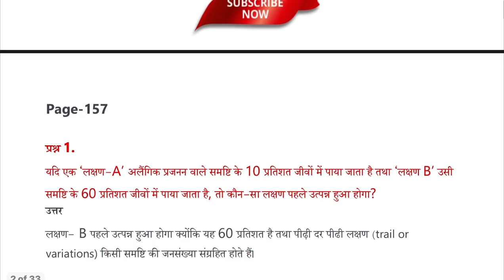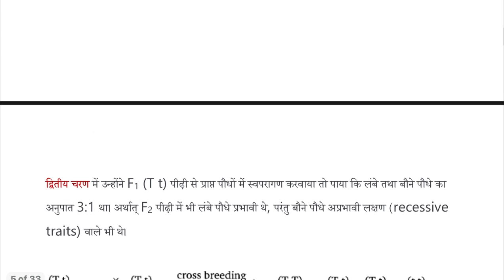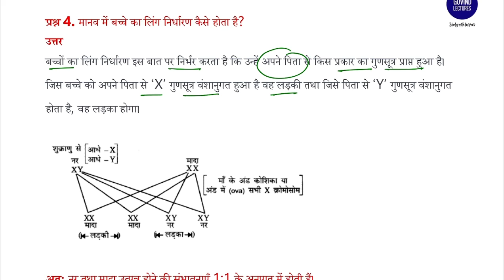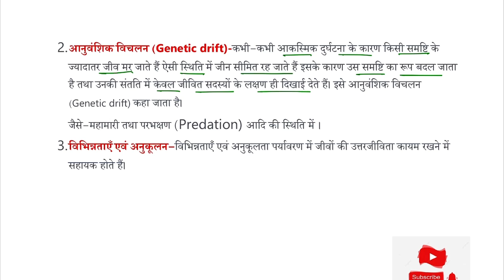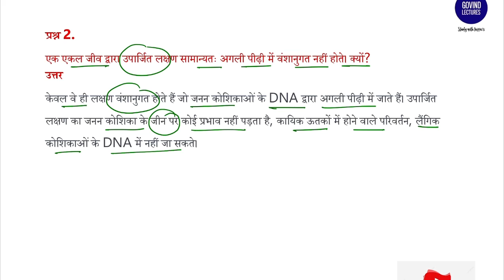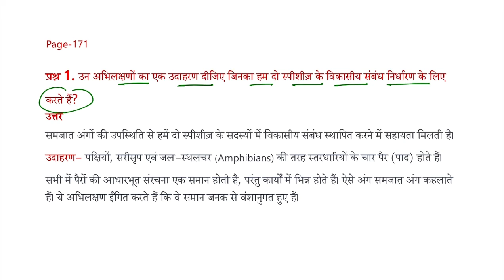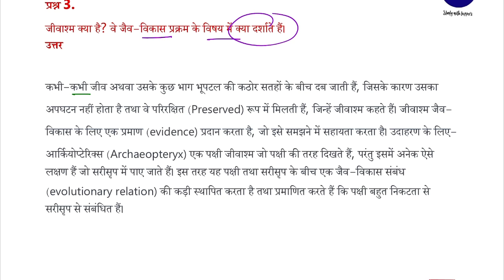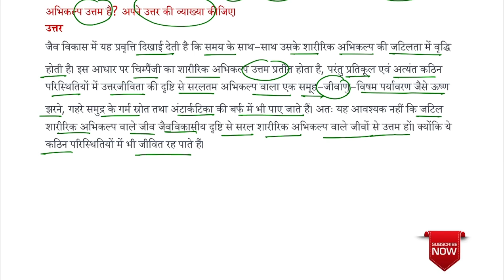कक्षा 10 विज्ञान पाठ 9 के प्रश्न उत्तर || Class 10th science chapter 9 question answer in hindi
class_10th _science_chapter_9_question_answer_in_hindi
कक्षा 10 विज्ञान पाठ 9 के प्रश्न उत्तर 2021,
कक्षा 10 विज्ञान में 9 पाठ के प्रश्न उत्तर,
आनुवंशिकता एवं जैव विकास के प्रश्न उत्तर,
अनुवांशिकता एवं जैव विकास क्लास 10th,
अनुवांशिकता एवं जैव विकास क्लास 10th by khan sir,अनुवांशिकता एवं जैव विकास ||
ncert class 10 science question and answer chapter 9,
class 10 biology question answer chapter 9,
अनुवांशिकता एवं जैव प्रक्रम का प्रश्न उत्तर,
class 10 biology heredity and evolution,
heredity and evolution class 10 science ncert solutions chapter 9 hindi,
class 10 heredity and evolution question answers,
heredity and evolution class 10 ncert questions,
heredity class 10th ncert in text solution